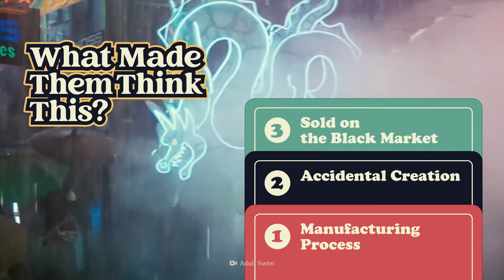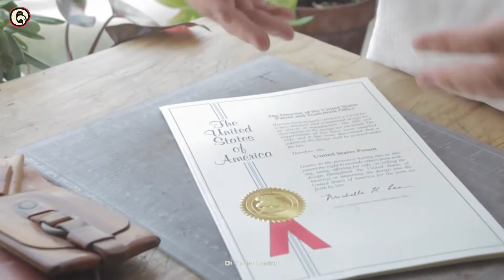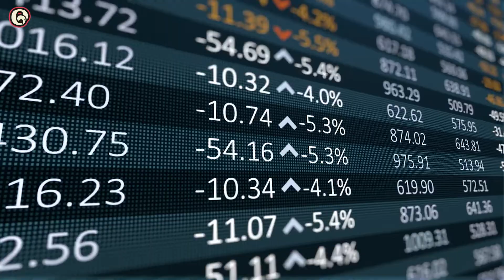Pop Rocks Were Created by Accident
Pop Rocks, the candy that erupted in your mouth, exploded in popularity during the '70s and at one point sold 500 million packages in just 18 months.
But this candy has a history riddled with rumors. People thought eating Pop Rocks was extremely dangerous. Could it be because of the crazy manufacturing process? Or its accidental creation?

00:00 - Pop Rocks Were Created by Accident
00:55 - Pop Rocks Making
03:20 - Pop Rocks black market